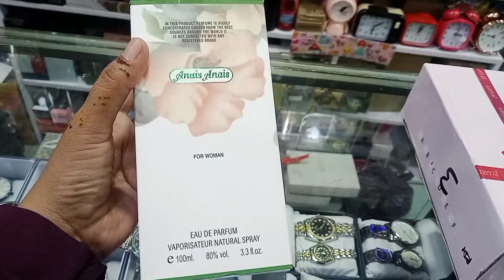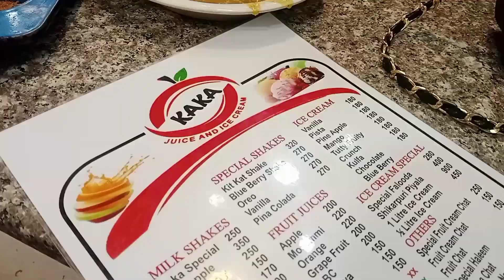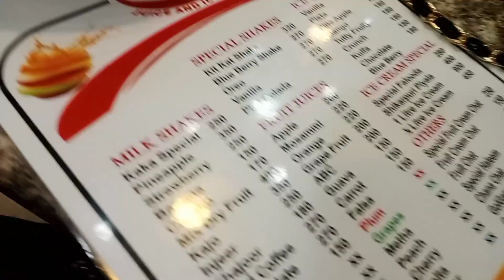Sidra k 7 gaye shopping per | mazedar haleem Aur gol gappy kha ay | kiya bahot zeyada enjoy